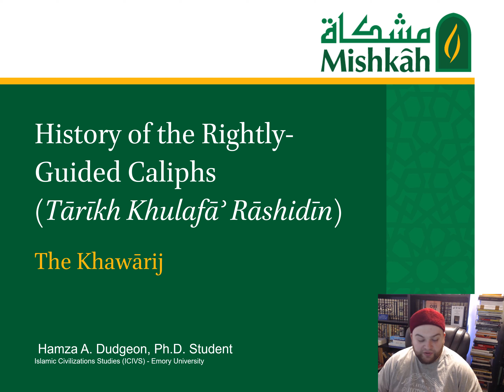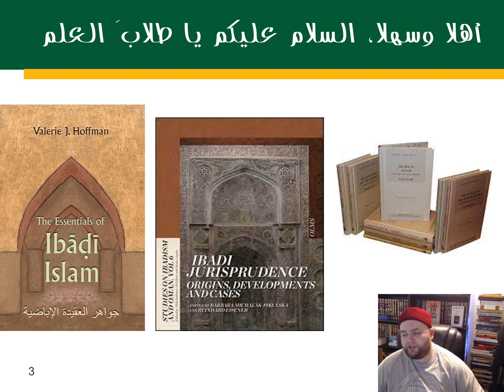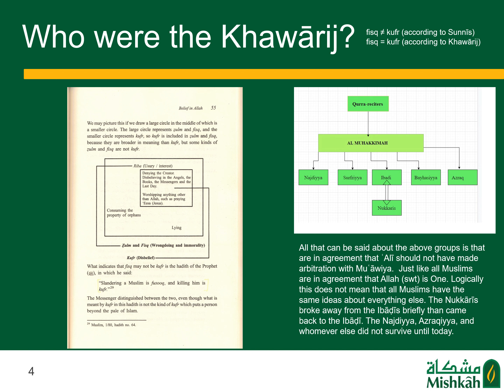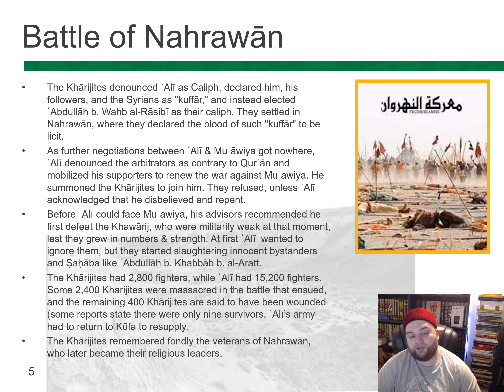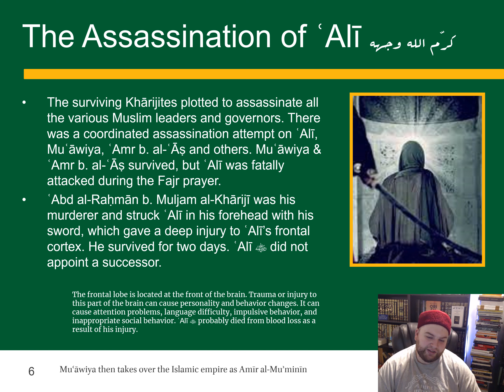Lecture 10 The Khawārij Hamza Dudgeon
Support my academics, purchase me a book that will facilitate my research.